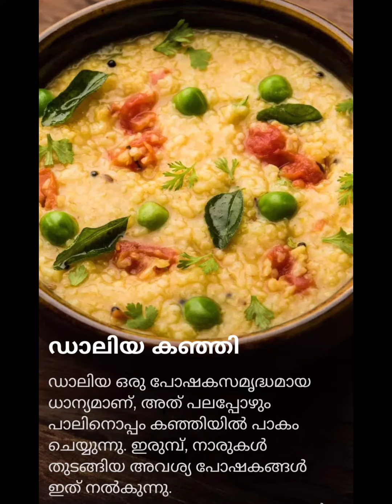കുഞ്ഞുങ്ങൾക്കു കൊടുക്കാം 11 തരം ന്യൂട്രിഷൻ ഫുഡ്/Healthy diet tips malayalam/healthy food/Diet & Food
കുഞ്ഞുങ്ങൾക്കു കൊടുക്കാം 11 തരം ന്യൂട്രിഷൻ ഫുഡ് പോഷകങ്ങളടങ്ങിയ സമീകൃതാഹാരം നമ്മുടെ ജീവിതത്തിന്റെ പ്രധാന ഭാഗമാക്കുന്നതിലൂടെ ആരോഗ്യമുള്ളവരായി തുടരാം. healthylifestyle baby food#micro and macro nutrients,food habits,###@Myhealth2415#